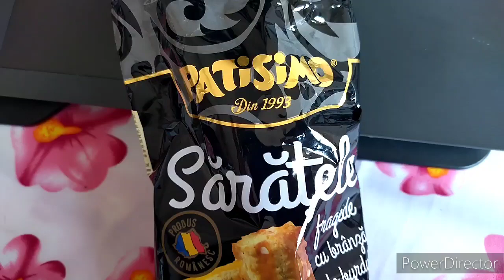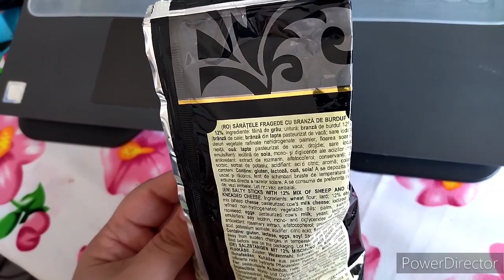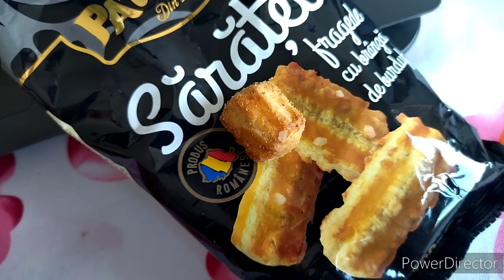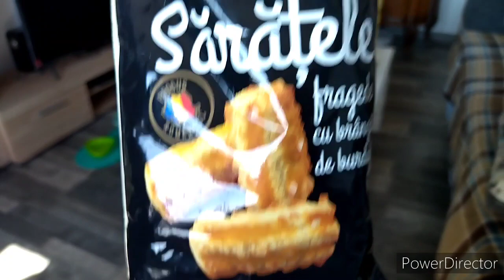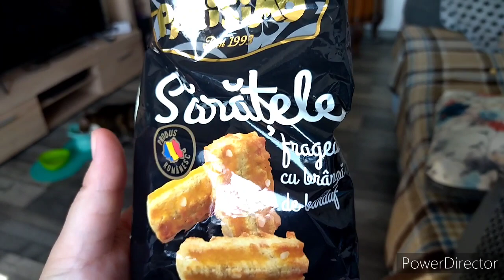Sărățele cu brânză de burduf de la Patissimo - taste test